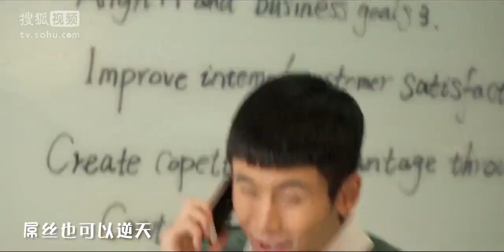【张哲瀚】《动漫英雄》春季版主题曲《I will never give up》演唱：张哲瀚2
演唱：张哲瀚
作词：苏世雄
作曲：王嘉楠
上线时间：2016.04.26